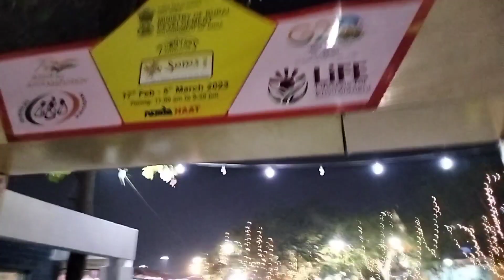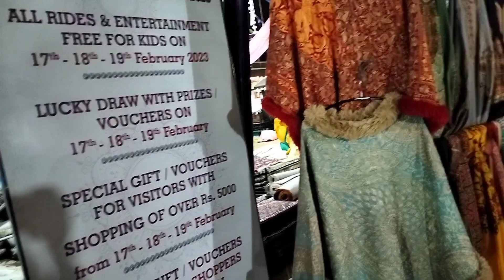craft mela in Noida hut